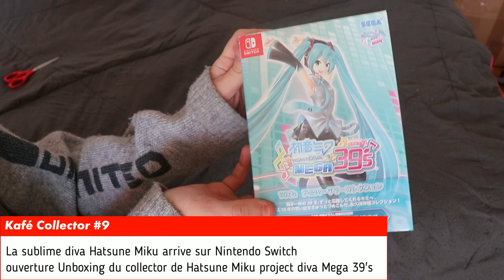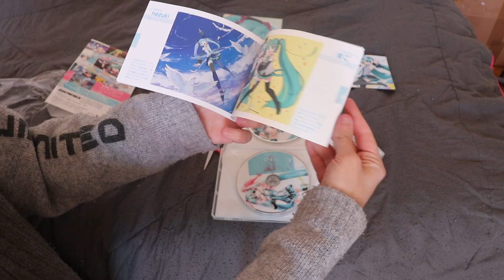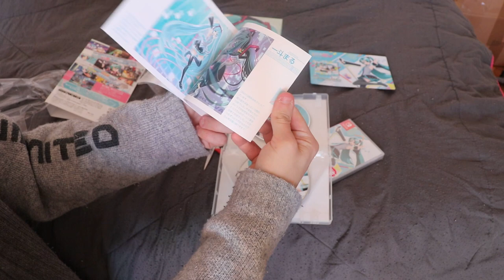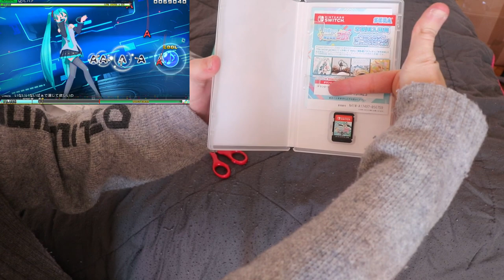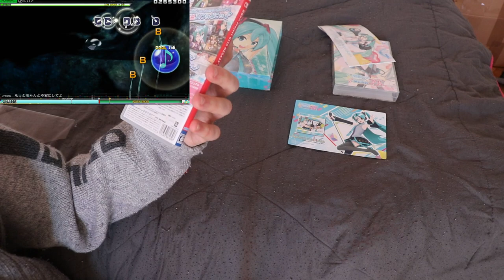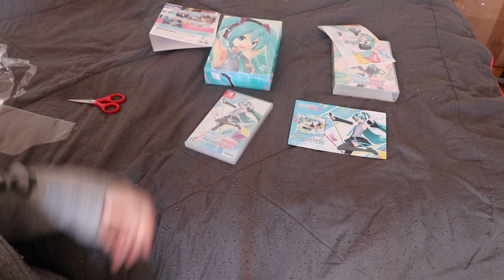Kafé Collector [10] Unboxing 10TH ANNIVERSARY COLLECTION Hatsune Miku Project Diva Mega 39's(Switch)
Aujourd'hui, au menu du Kafé Gaming, un menu servis par la charmante Hatsune Miku direct du japon avec son 10TH ANNIVERSARY COLLECTION LIMITED EDITION